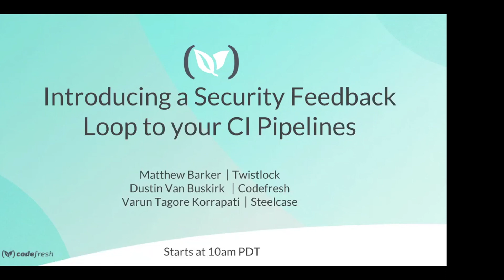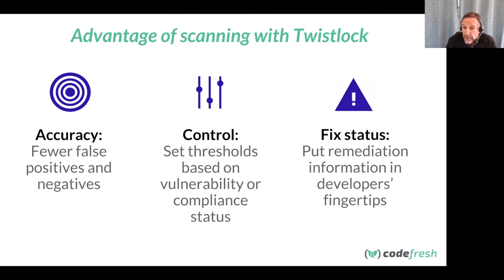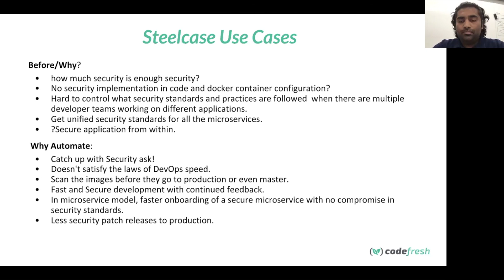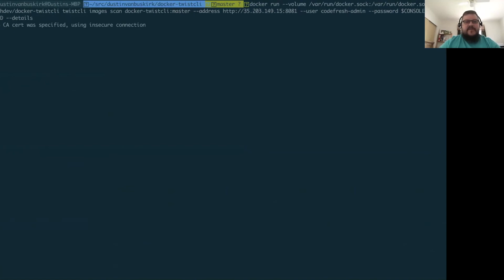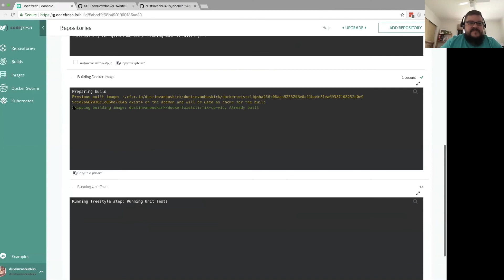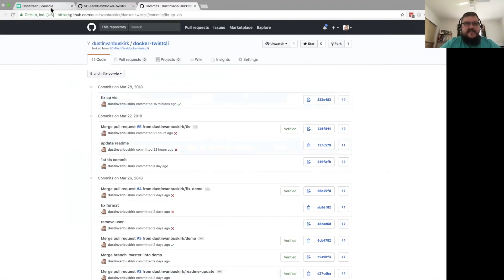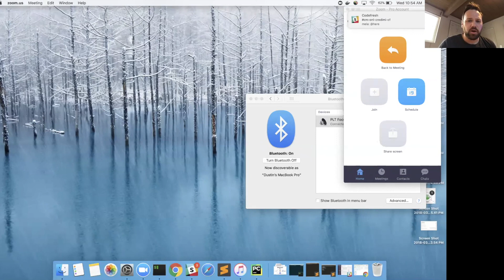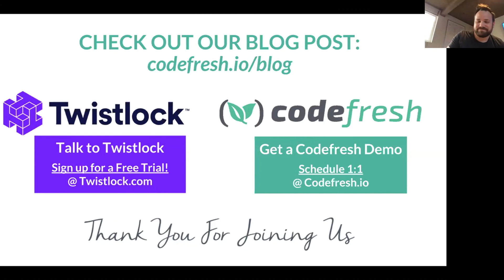Introducing a Security Feedback Loop to your CI Pipelines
We're all looking at ways to prevent vulnerabilities from escaping into our production environments. Why not require scans of your Docker images before they're even uploaded to your production Docker registry? SHIFT LEFT!

Codefresh has worked with Twistlock to run Twist CLI using a Docker image as a build step in CI pipelines.

Join Codefresh, Twistlock, and Steelcase as we demonstrate setting up vulnerability and compliance thresholds in a CI pipeline. We will show you how to give your teams access to your Docker images' security reports & trace back to your report from your production Kubernetes cluster using Codefresh.